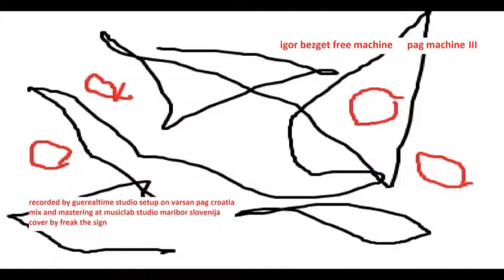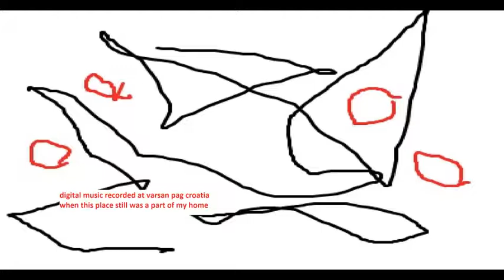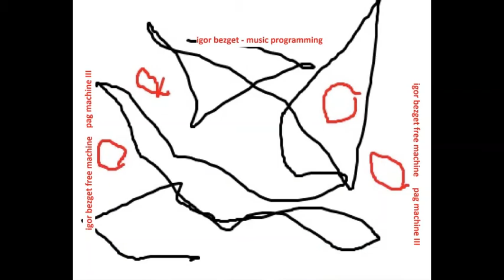free machine pag machine III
pag machine III

igor bezget - music prgramming
recorded by guerealtime studio in varsan pag croatia
mastering at musiclab studio maribor slovenija